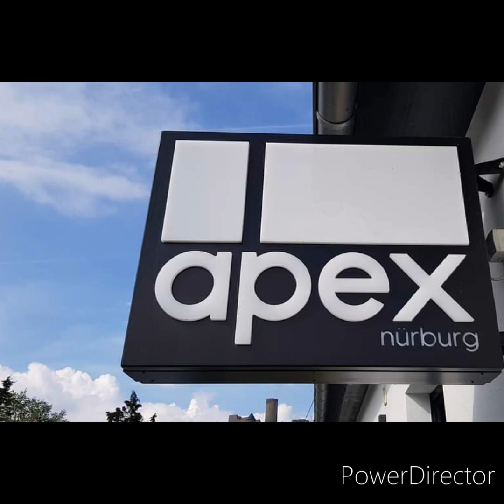Oval Owners trip to nurburgring 2023